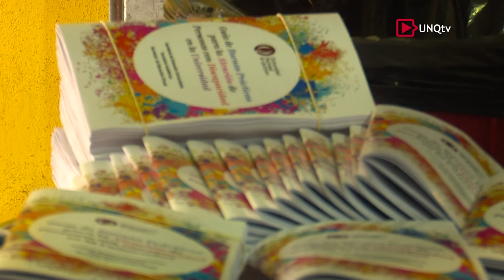Q.Noticias - Programa Nº 195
:: Entrega Título Doctora Honoris Causa a Denise Jodelet

Dra. Denise Jodelet
Presidenta del Concejo Científico del Instituto GAIA de Investigación sobre el Desarrollo Sostenible y la Cooperación Internacional
Doctora Honoris Causa de la Universidad Nacional de Quilmes

:: I Simposio latinoamericano en Gestión de Emprendimientos turísticos

Prof. Julián Arellano
Director de la Escuela de Administración Hotelera y Gastronómica. Universidad de Valparaíso (Chile)

Mg. Enrique Guadarrama
Facultad de Turismo y Gastronomía. Universidad Autónoma del Estado de México

Lic. Norma Pereyra
Decana Normalizadora. Facultad de Turismo y Urbanismo. Universidad Nacional de San Luis

Lic. Ariel Barreto
Director de Licenciatura en Administración Hotelera (UNQ)

:: Capacitación Accesibilidad Académica

Jefa de la División de Salud y Discapacidad (UNQ)

Dra. María Alejandra Grzona
Profesora Titular de la Universidad Nacional de Cuyo (UNCuyo)

Prof. Liliana Pagola
Coordinadora de la Comisión de Accesibilidad (Universidad Nacional de Villa María)
Coordinadora de la Tecnicatura de Interpretación en Lengua de Señas